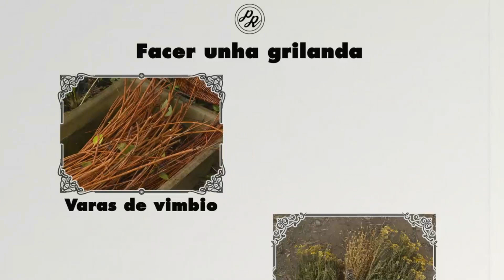Como facer unha grilanda de flores